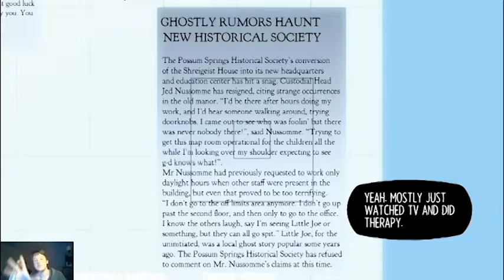James is Done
Night In The Woods is a "I am Done" worthy game.  No, that is not a good thing.

Andy at @Mcdubblebubble
James at @jfairbz